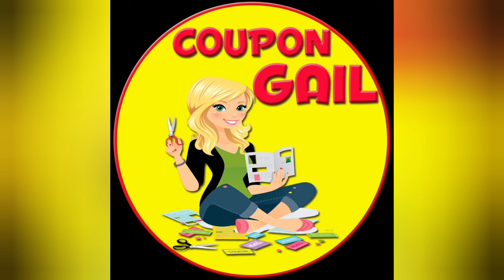October Freebies - Episode 8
My October Freebies total Is $132.41